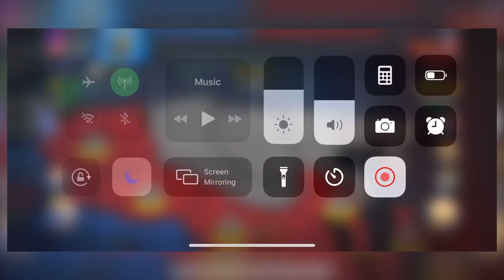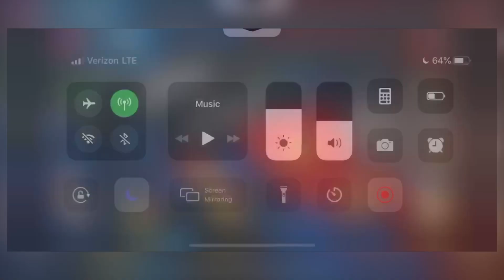DomiNations vs Lv329 - 2D - SH - 2:40